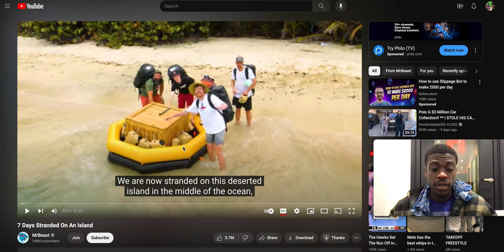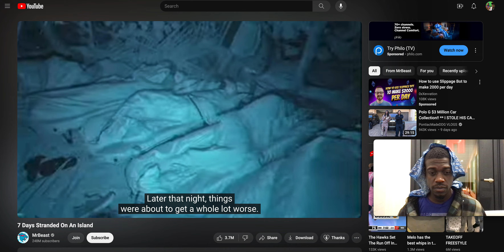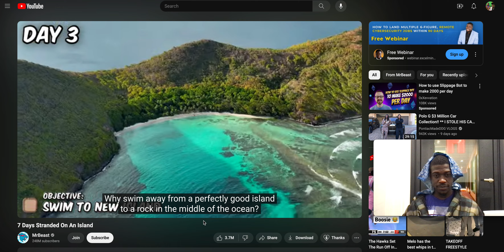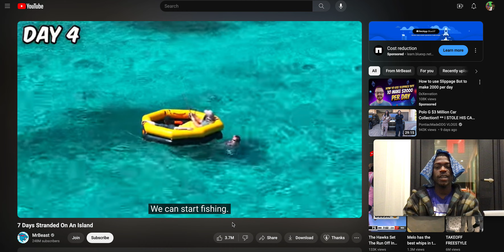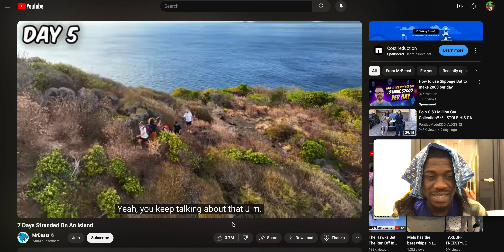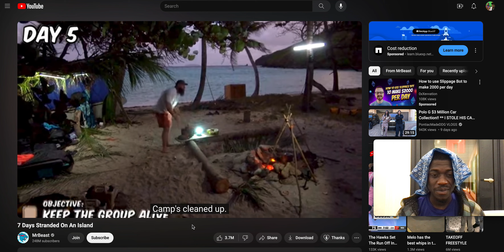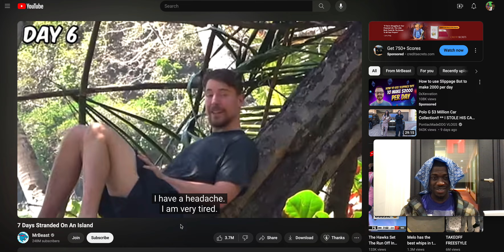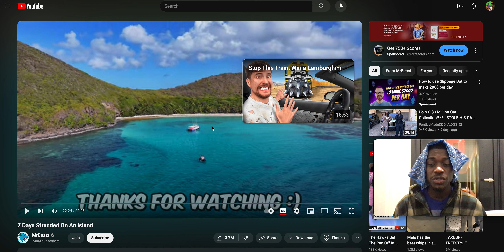MrBeast 7 Days Stranded On An Island REACTION VIRAL